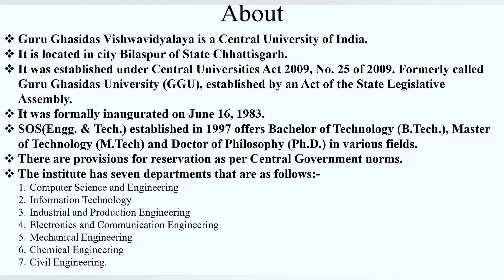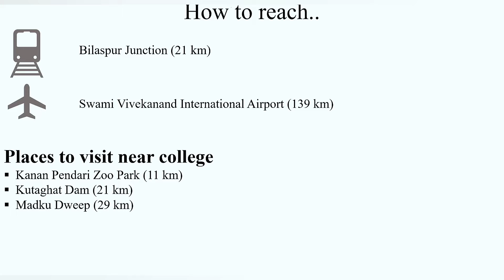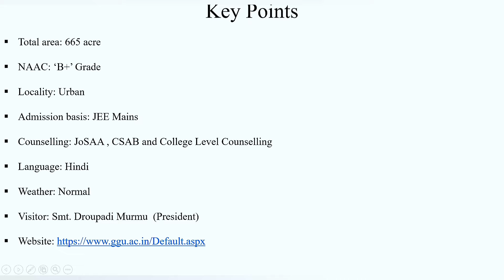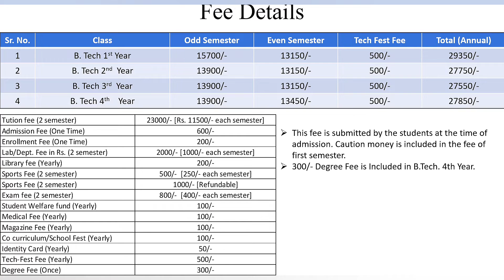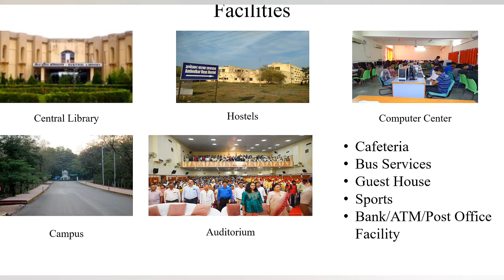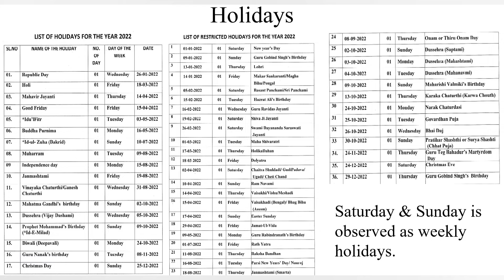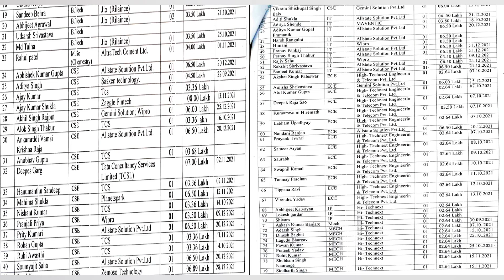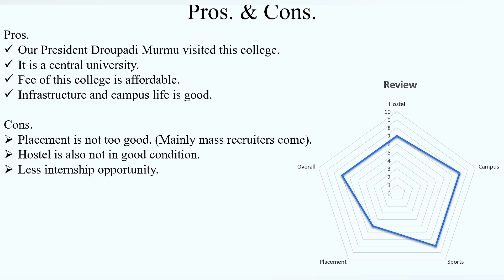Guru Ghasidas University Review | Admissions, Eligibility, Placements, Hostel, Fee Structure | GFTI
1. Placements in Guru Ghasidas Vishwavidyalaya, Bilaspur (GGU)
2. Cutoff of Guru Ghasidas Vishwavidyalaya, Bilaspur (GGU)
3. Campus tour of Guru Ghasidas Vishwavidyalaya, Bilaspur (GGU)
4. Facilities in Guru Ghasidas Vishwavidyalaya, Bilaspur (GGU)
5. Hostels in Guru Ghasidas Vishwavidyalaya, Bilaspur (GGU)

GFTI at low rank or percentile.